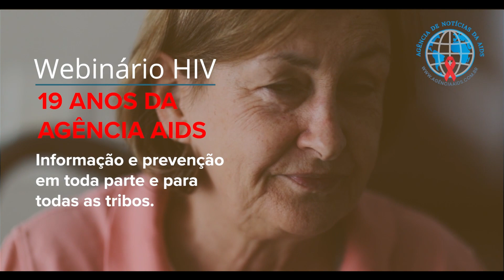LIVE ÀS TERÇAS: Médicos e a Pandemia da Aids - como comunicar melhor o assunto prevenção ao HIV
A Agência de Notícias da Aids completou 19 anos de existência em maio. Na vanguarda da comunicação especializada em HIV/aids, unindo informação e acolhimento, comemoramos quase duas décadas com o Webinário “19 anos da Agência Aids: Informação e prevenção em toda parte para todas as tribos”. A segunda roda de conversa trouxe o tema “ Médicos e a Pandemia da Aids: como comunicar melhor o assunto prevenção ao HIV”, com a participação com a participação da Dra. Adele Benzaken, sanitarista e diretora Médica do Programa Global da Aids Healthcare Foundation (AHF), do infectologista Dr. Ricardo Diaz, da Unifesp, e do Dr. Pedro Chequer, epidemiologista e ex-diretor do antigo Programa Nacional de Aids. Essa roda de conversa foi mediada pelo jornalista Lucas Bonanno, mestre em Ciências pela Faculdade de Saúde Pública da USP.